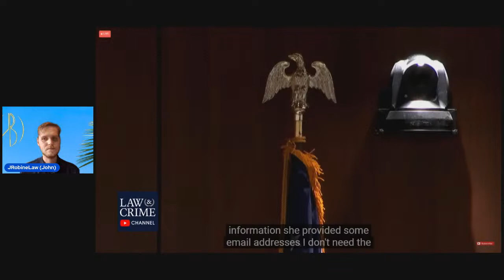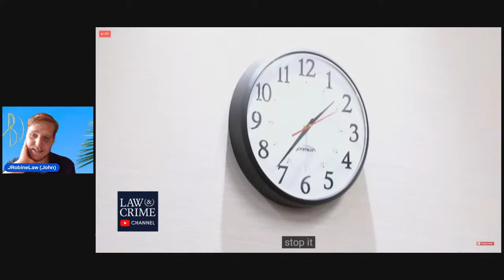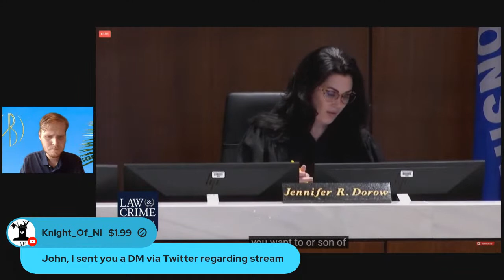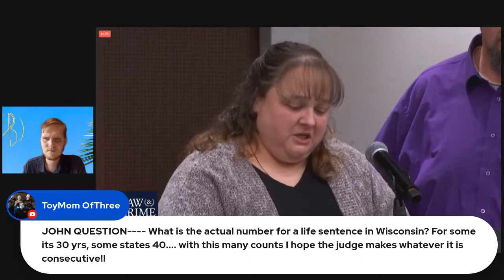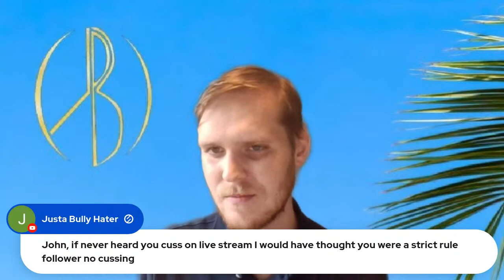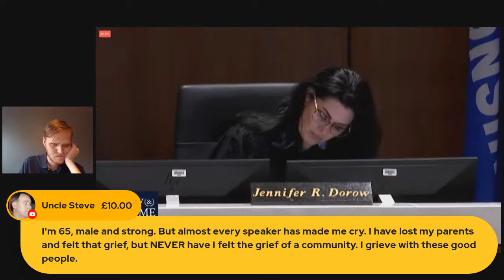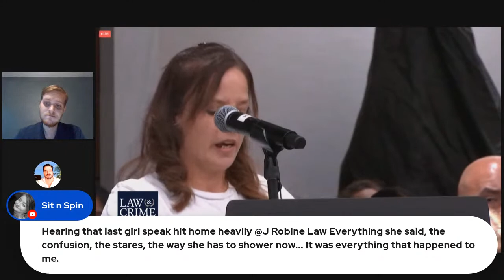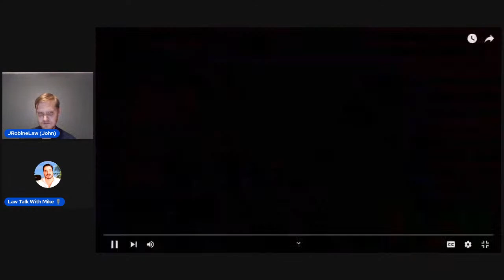Darrell Brooks Sentencing and Victim Impact Statements Cont'd